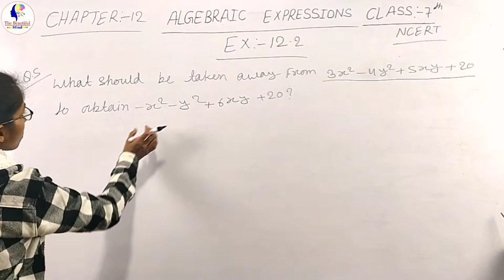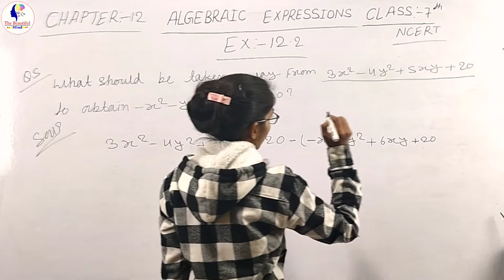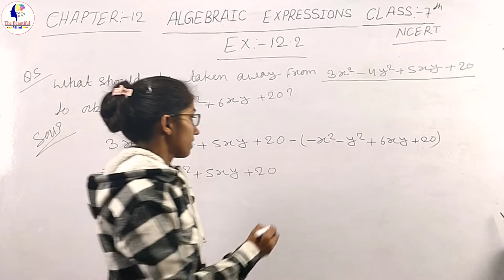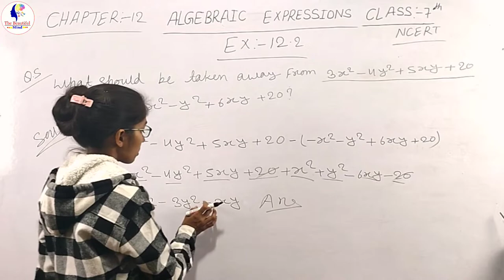Algebraic Expressions |Class-7th(NCERT) | Ex-12.2, Q.no-5 | Priyanka,The Beautiful Mind Classess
Title:-
Chapter- 12.Algebric expressions,
Topic- Ex:-12.2- Q-5 (solution)
Class- 7th math ( NCERT),
Teacher name- Priyanka,
The Beautiful Mind Classes

Description

Chapter Name-12. Algebraic expressions,
Teacher name- Priyanka,
Channel name - The Beautiful Mind Classes

Problems & solutions.